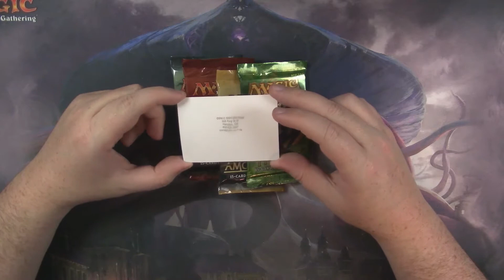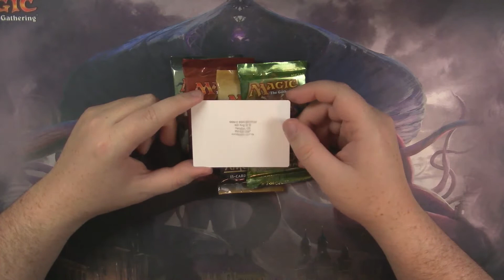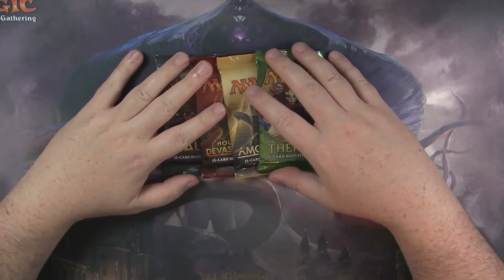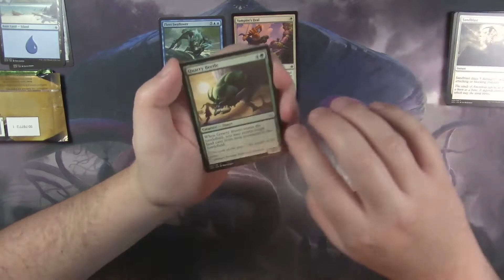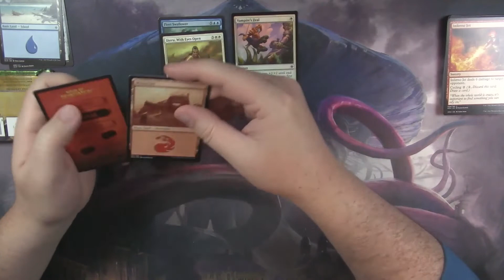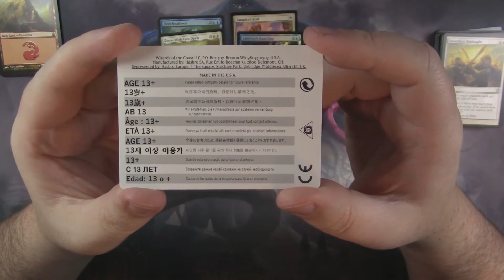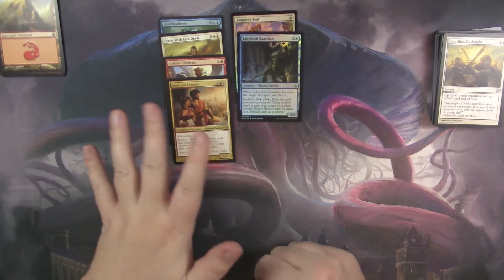One of Everything - Comic Connection (Hamilton)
One of Everything Wednesday!